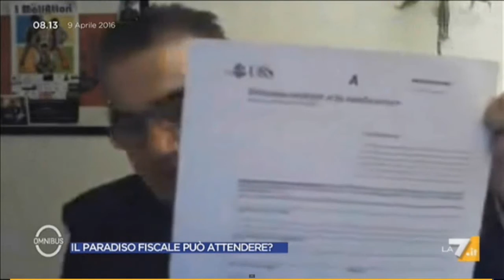Panama Papers - Where are the drug dealers listed?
Panama Papers: Enzo Caputo in esclusiva su La7 su scandalo Panama Papers: dove sono gli spacciatori?

⇨ No hourly fees, flat & success-fee
⇨ Multilingual service
⇨ 24/7 support
⇨ First consultation free

Panama Papers: Enzo Caputo in esclusiva su La7 su scandalo Panama Papers

Enzo Caputo con Swiss Banking Lawyers è stato invitato a un popolare programma televisivo di approfondimento giornalistico su La7, una rete TV leader in Italia.

Il conduttore Frattini ha chiesto allo specialista in collegamento da Zurigo informazioni esclusive in merito allo scandalo dei Panama Papers.

La stampa di tutto il mondo ha attaccato lo studio legale Mossack Fonseca per aver protetto i beni di personaggi famosi (inclusi capi di stato) e criminali al tutto il mondo, capaci di evadere miliardi di dollari tramite società off-shore.

Perché non ci sono trafficanti di droga e persone statunitensi elencati tra tutte queste persone super ricchi? La teoria che la CIA potesse essere stata coinvolta nella divulgazione dei documenti non si può escludere.

Si considerari tuttavia che i documenti sono stati rubati e modificati illegalmente. Come è noto, "i frutti degli alberi avvelenati non possono essere utilizzati", in base a un principio giuridico internazionalmente riconosciuto tra gli avvocati.

Se si ha a che fare con informazioni ottenute illegalmente, non è permesso divulgare tali informazioni.

Mossack Fonseca è solo uno tra le migliaia di fornitori di servizi aziendali off-shore: è solo la punta dell'iceberg.

Se hau un problema a livello personale o con la tua azienda in materia di off-shore banking, non esitate a chiamare Enzo Caputo.

La prima consultazione è gratuita.